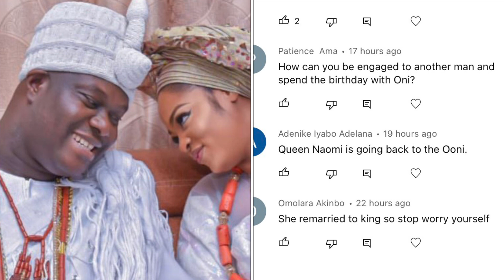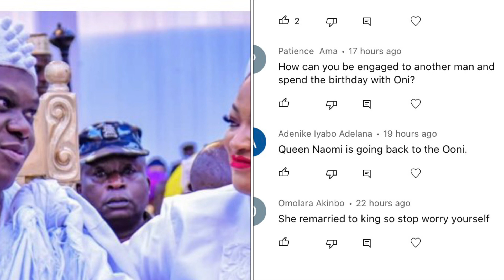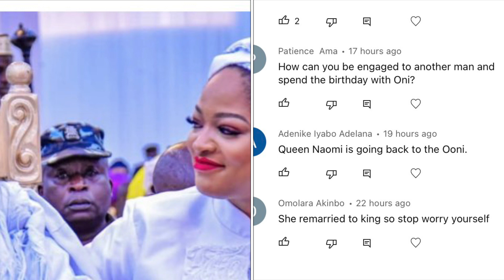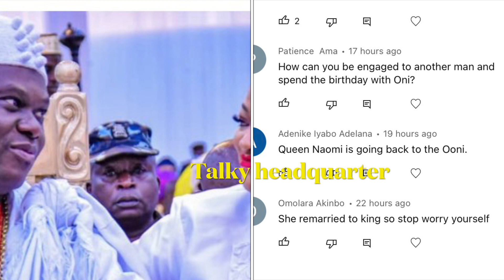Ooni of ife to remarry Queen Naomi ? Impossible 🙄🙄